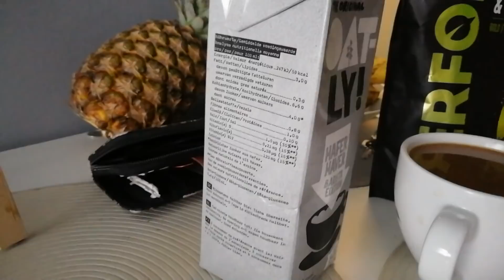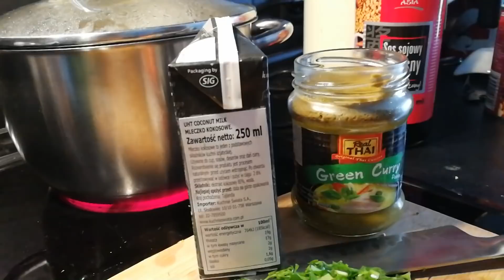Vegan Vlog - Spontaniczny Redukcyjny Weekendowy Vlog - Końcówka Redukcji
Spontaniczny Vlog redukcyjny, jakość smartphonowa ale żebyście wiedzieli, że żyje ;D

Zapraszam do zadawania pytań w komentarzach i obserwujcie kanał uważnie.

Pojawiają się pytania kiedy starty i w jakiej dyscyplinie ... Być może odpowiedź już niedługo :D

Pozdro!

kod promocyjny - ZARZYCKI10